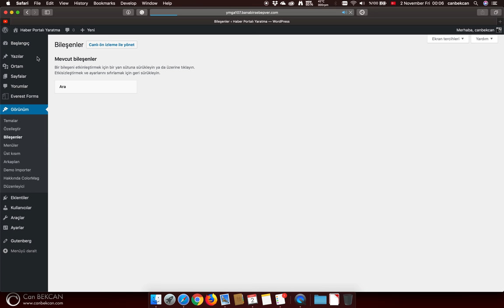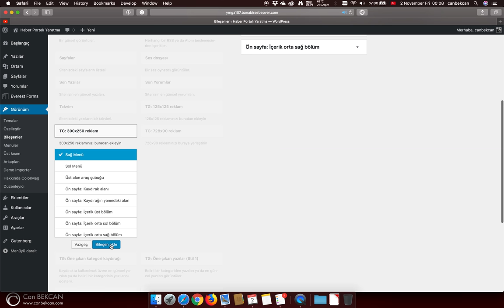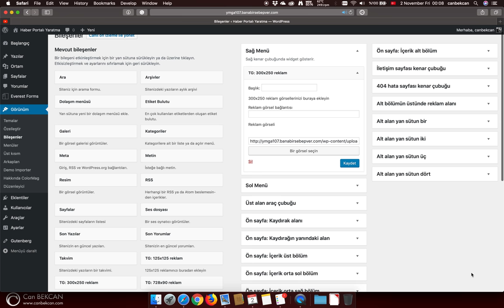Wordpress Anasayfa Düzenleme 2